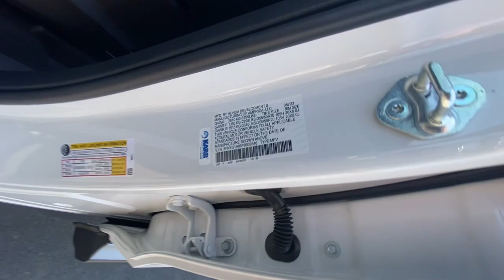2023 Honda Pilot Redding, Eureka, Red Bluff, Northern Corning California, CA 23H439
PLATINUM WHITE New 2023 Honda Pilot Elite available in Redding, California at Crown Motors Redding. Servicing the Eureka, Red Bluff, Northern California, Corning, CA area.
2023 Honda Pilot Elite - Stock#: 23H439

This 2023 Honda Pilot Elite is offered to you for sale by Crown Motors Redding / Crown Motors Nissan. Want more room? Want more style? This Honda Pilot Elite is the vehicle for you. You deserve a vehicle designed for higher expectations. This Honda Pilot Elite delivers with a luxurious well-appointed interior and world-class engineering. This AWD-equipped vehicle will handle beautifully on any terrain and in any weather condition your may find yourself in. The benefits of driving an all wheel drive vehicle such as this Honda Pilot Elite include superior acceleration improved steering and increased traction and stability. Based on the superb condition of this vehicle along with the options and color this Honda Pilot Elite is sure to sell fast.